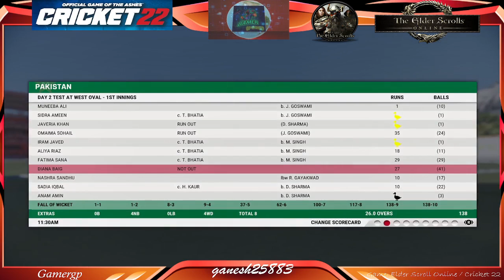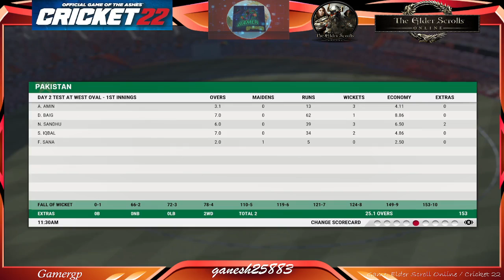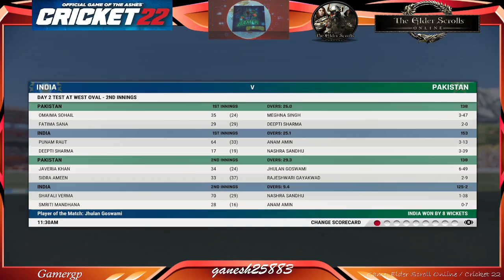Cricket 22 - GamerGP Test Champ 1st Match - India beat Pakistan by 8 Wickets : 2nd September 2022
Cricket 22 - GamerGP Test Championship 1st Match - India beat Pakistan by 8 Wickets : 2nd September 2022